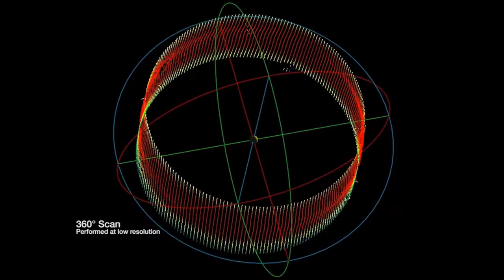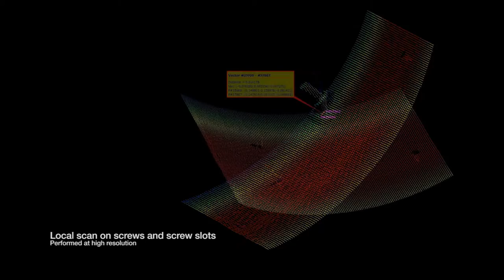Subsea Tech - Scanner laser ULS-100 trials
ULS-100 scanner laser from 2G Robotics mounted on Subsea Tech Aspirov